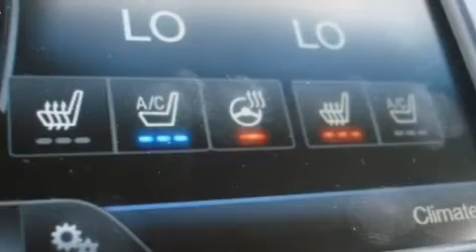2014 Lincoln MKZ Chesapeake VA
We have been honored to serve the Chesapeake VA area , we promise that your experience at our dealership will exceed your expectations ! Year : 2014 Make : Lincoln Model : MKZ Engine : 2.0 Trans . : a Exterior : Smoked Quartz Metallic Tinted Clearcoat Miles : 35 Cavalier Ford Lincoln - Greenbriar 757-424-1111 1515 South Military Parkway Chesapeake , VA 23320